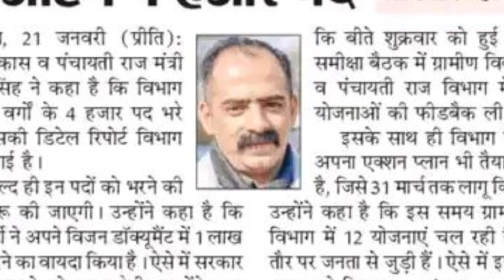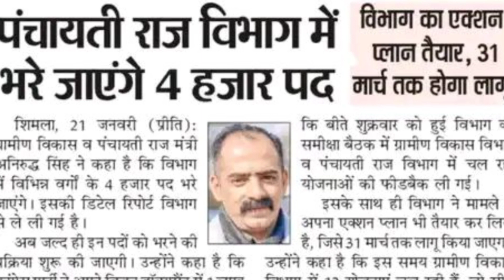Panchayti Raj vibhag bharti 4000+ | एचपी पटवारी भर्ती 2022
हिमाचल में नौकरी का मौका, भरे जाएंगे 70 पद

lसरकारी नौकरी की जानकारी प्राप्त करने के लिए हमारे youtube channel को
प्रतियोगी परीक्षा की तैयारी के लिए हर-तरह के videos मिल जायेंग